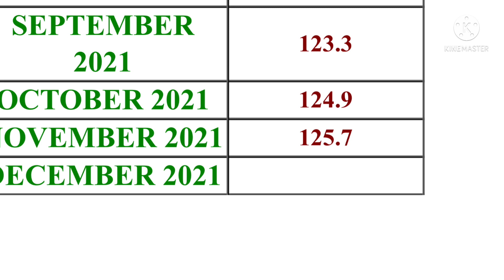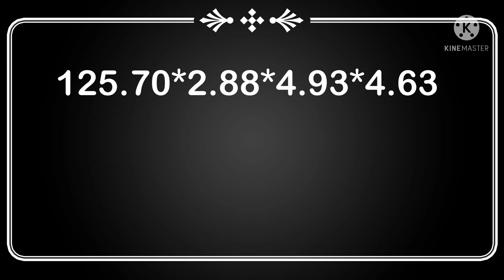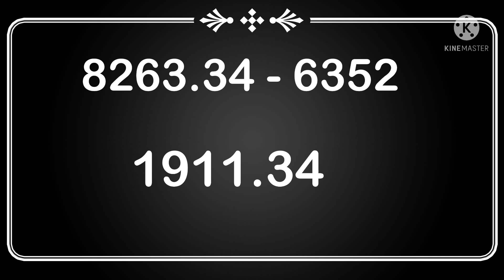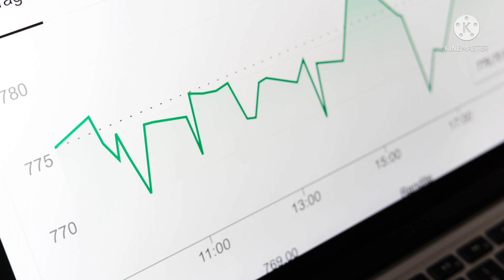New DA for bankers from February 2022 || Good jump in DA || Expected dearness allowance for bankers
Hi guys aaj ke is video me hum dekhenge ki bankers ki salary 1 saal me kitni baar badhti hAi aur jo DA February 2022 se badhna hai wo kitna badhna hai .
I hope ye video apko pasand aegi.